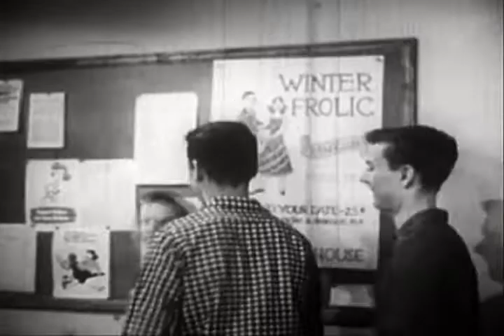Snow Day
"Snow Day" by Swanfleet Imbroglia Music and lyrics by Cameron K. Lewis and Arielle Hader